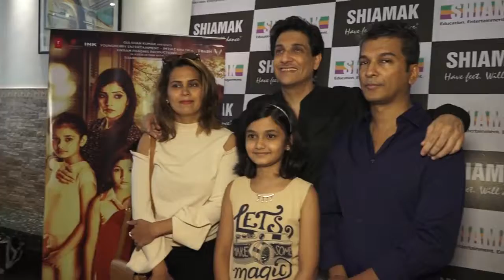Shiamak Davar's 'Summer Funk Show' With The Starcast Of Hrudayantar 1